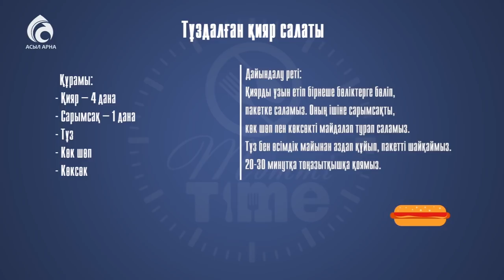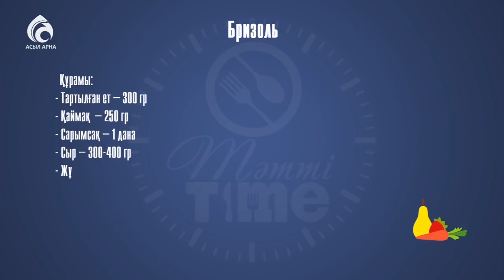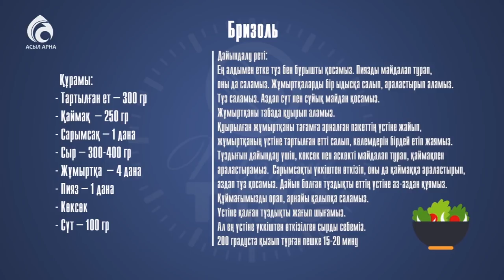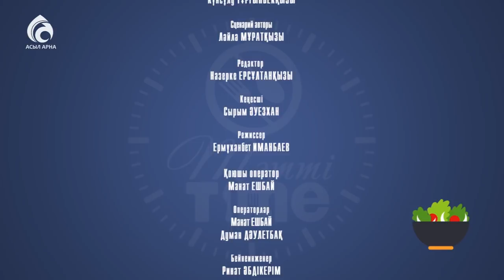Дана Тұрарбек \ Тәтті Time \ Асыл арна